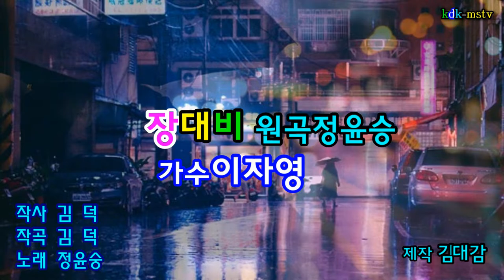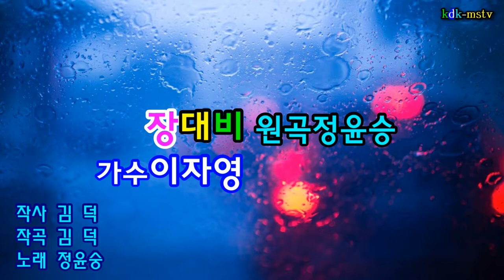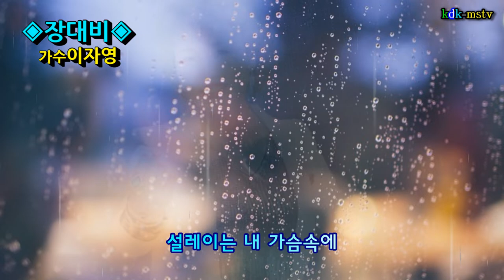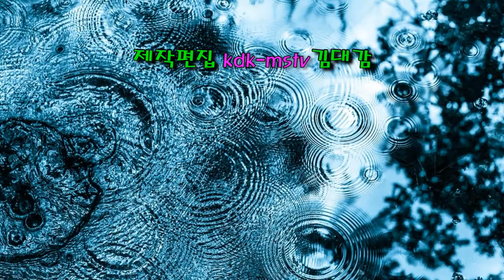장대비/가수이자영 [원곡정윤승] 사진뮤직영상